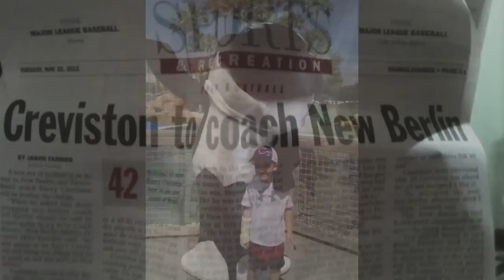2012 Creviston Year in Review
Thanks for all the memories! You guys are the best!